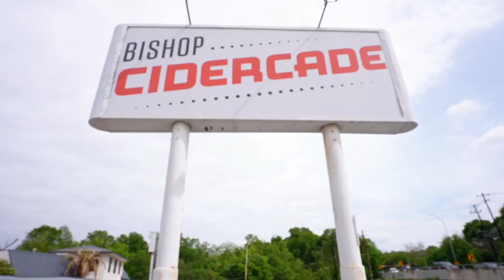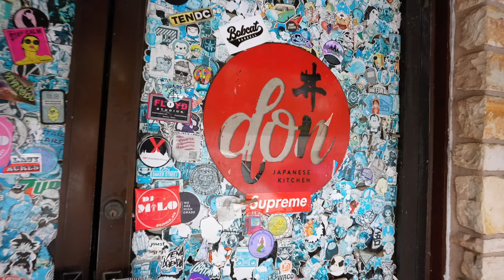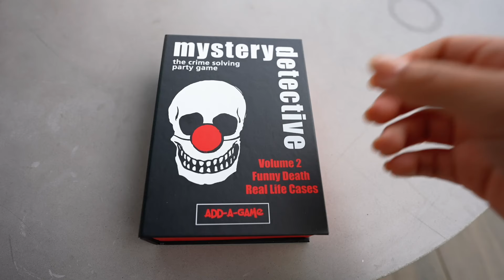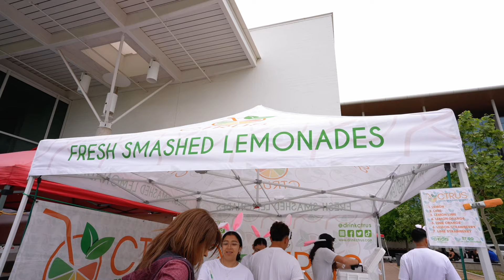how to get your life together | motivation, discipline + healthy habits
🌵 S U B S ► 1.8K